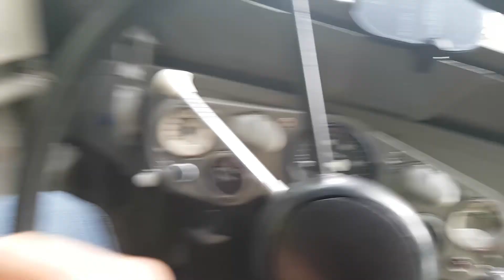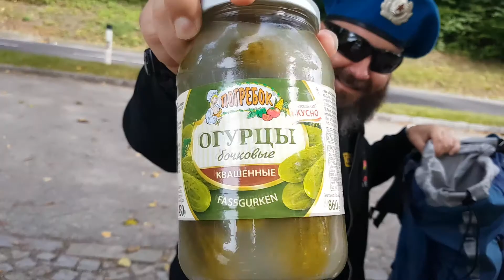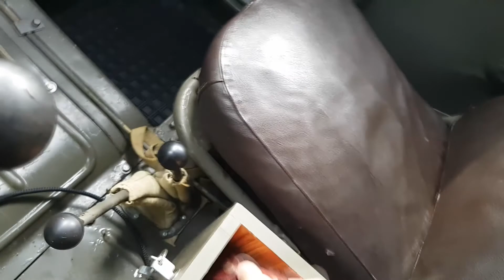RUSS1 auf Tour... Obergrafendorf wir kommen!!! Oder doch nicht...???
Max und RUSS1 auf Tour.
Der Plan:  Linz - Obergrafendorf